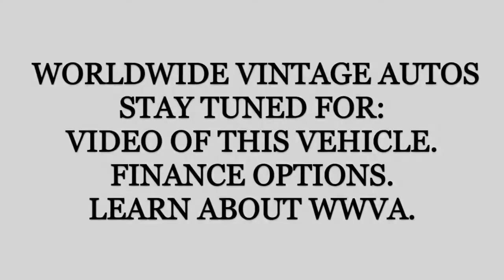1986 GMC SIERRA 3500